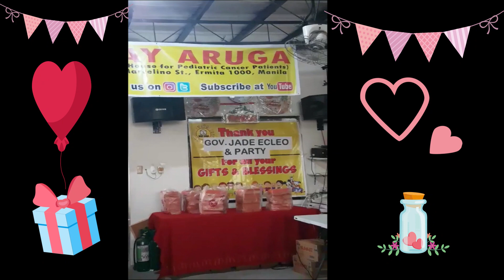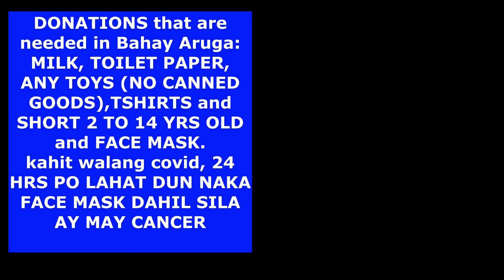HINDI MABABAYARAN NG SALAPI ANG KASAYAHAN KAPAG TAYO AY NAKAKATULONG LALO NA SA MGA BATA Ep28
Walang may gustong magkasakit at hindi maka pamuhay ng normal. Lalo na ang mga bata, lahat nangangarap makapag aral, makapag laro ngunit may mga bata na may mga sitwasyong ganito . Pero sa bandang hul, tanging ang Dios Ama lang ang nakakaalam sa lahat.

Ito sila ang isa sa aming prioridad na tinutulungan ni Ava.. Sila ang mga nakatira sa BAHAY ARUGA..

Ang BAHAY ARUGA ay isang pribadong sektor na tumutulong sa mga bang may kanser sa buong Pilipinas. Libre ang pagtira rito na may kasamang isa para magbantay sa bata, libre ang pagamutan at malaria lang ito sa PGH. May ambulansya rin Mayo ditong naka standby.

Kaya welcome po lahat ang ano mang gusto ninyong ibigay sa mga batang ito..

Ang mga prioridad na mga kailangan nila dito ay :
MASK
GATAS
HAND WASH
ALCOHOL
TOILET PAPER
T- SHIRTS at SHORTS sa mga bata edad 2 to16 yrs old
SABON panligo
SHAMPOO

Kung sakaling gusto po ninyo magbigay ng mga tulong,
Pls contact the ff numbers and look for Ms. Mayete (Administrator)

Maraming salamat po. God Bless and stay safe